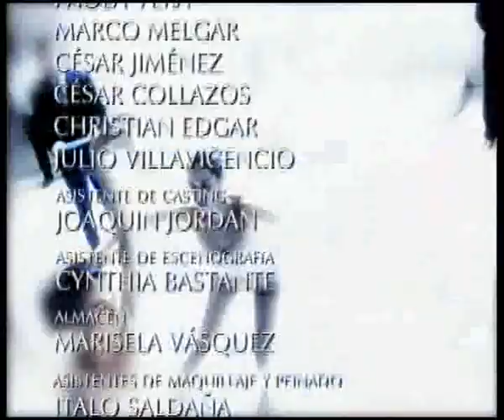Соледад / Soledad 2001 Серия 48